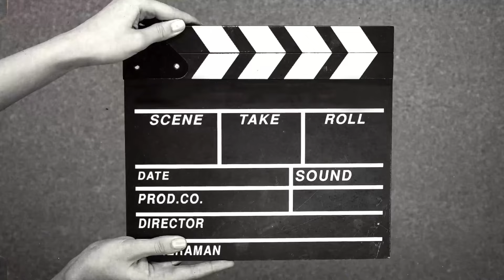kompilasi video lucu wa tere